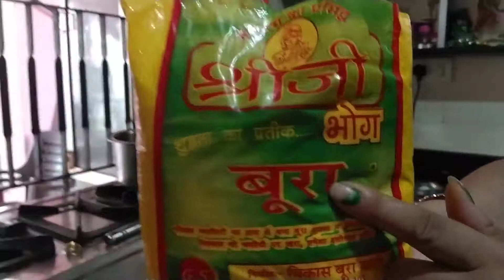चूरमा के लड्डू बनाये सरल तरीके से।😋😋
Hello friends 👋😊 kaise h AAP sab I hope aap achhe honge.